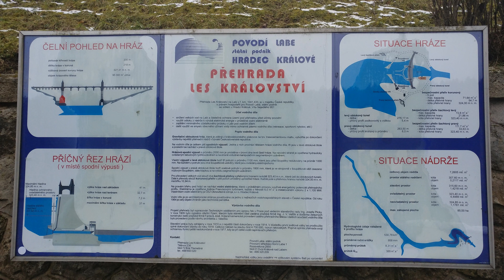Vezmu vás na vodní elektrárnu a na opuštěný dětský tábor, kam jsem jezdil před 25 lety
Ahoj!
Myslím že dnes se vám bude video opravdu líbit, jelikož vás vezmu nejprve mrknout na vodní elektrárnu a přehradu Les Království a poté mrkneme na dětský tábor, kam jsme kdysi s kamarády jezdili.